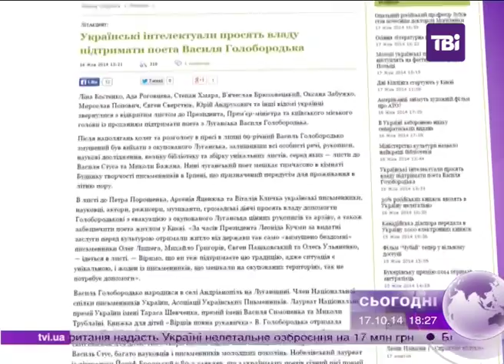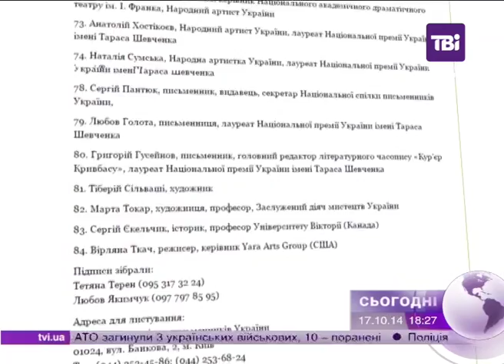Українські науковці і митці просять владу підтримати поета-біженця Василя Голобородька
Зараз - поет із Луганська - живе у кімнаті Спілки письменників в Ірпені. Та головна проблема - безцінна бібліотека та архів, які лишилися на підконтрольній терористам території. Що з ними - наразі нікому не відомо.